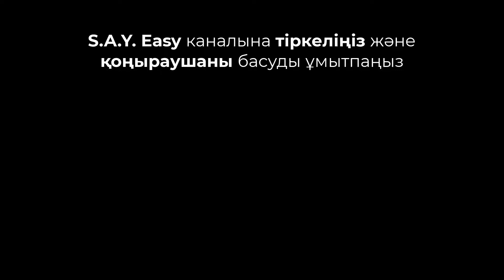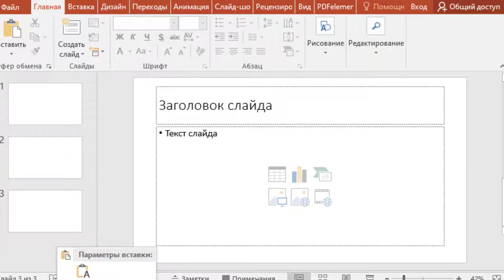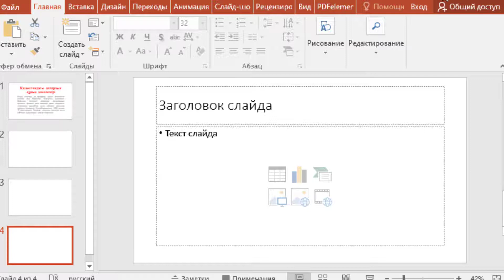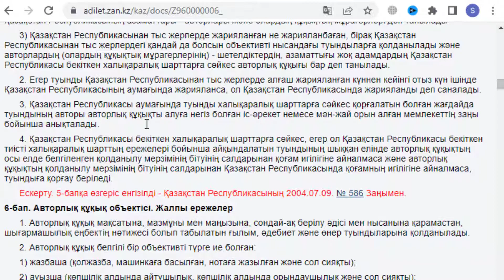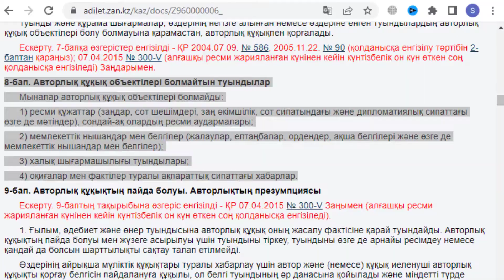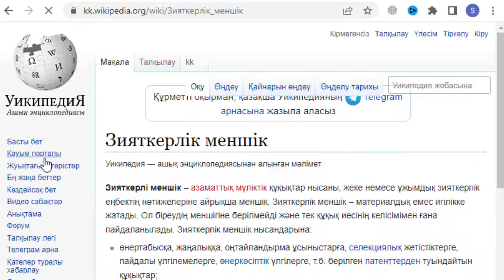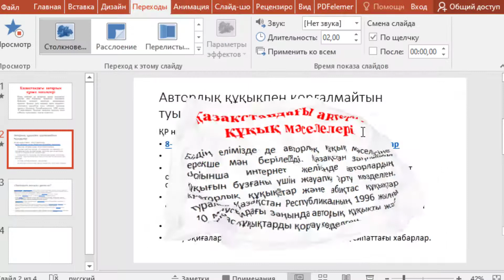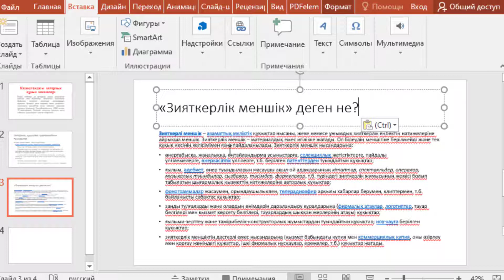6 сынып Информатика 4.4 Авторлық құқық. Қазақстандағы авторлық құқық мәселелері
6 сынып Информатика 4.4 Авторлық құқық. Үй тапсырмасының орындалу жолы

Үй тапсырмасы
Төменде берілген тақырыптар бойынша шағын зерттеу жұмысын
ұсын. Зерттеу жұмысының нәтижесі ретінде 4 слайдтан тұратын презентация жаса.
Зерттеу тақырыбы
Қазақстандағы авторлық құқық мәселелері

• Еліміздегі авторлық құқықты қорғау заңнамалары.
• Авторлық құқықпен қорғалмайтын туындылар.
• «Зияткерлік меншік» деген не?
• Авторлық құқықты бұзудан және плагиаттан келетін залалдар қандай?